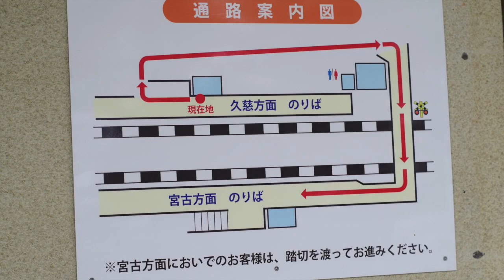【小さい駅 40】野田玉川駅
先日、板谷駅に行ったら除雪もしてなくて雪に埋まって近づけなかった。
春まで電車が停まらないんだと。

Music
オープニング：Anonyment 様
本編：kinono 様